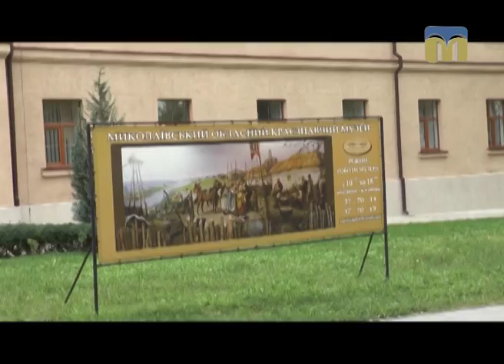Новий день. Старий Миколаїв